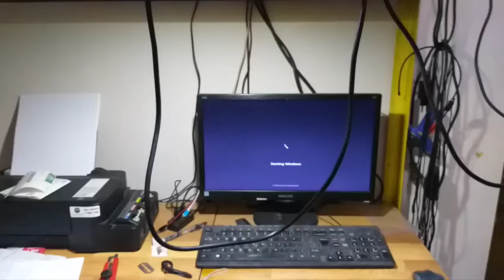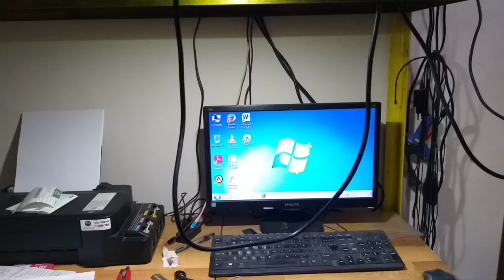20240704_185232 Dokumentasi Buka packing Test dan Packing kembali PC Bekas tidak berfungsi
Pembelian Di AL Komputer Bekasi Via Shopee Kiriman PC Bekas Tidak berfungsi , Niat mau instal program bordir tidak dilanjutkan dan planning di kembalikan saja